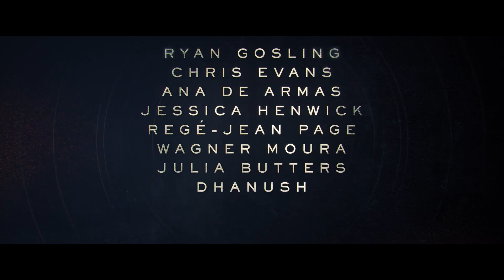REGÉ - JEAN PAGE SUKA SAMA ORANG JAHAT?! - SOUNDTRAXX THE GRAY MAN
Di Soundtraxx kali ini, Dewi Hanafi meng-interview cast dan crew dari film The Gray Man, yang rilis di Netflix!

Tepatnya Dewi Hanafi meng-interview Rege-Jean Page dan Jessica Henwick, serta dua sutradara yang berhasil sukses lewat film-film mereka sebelumnya, Joe dan Anthony Russo alias Russo Brothers!

Menurut Rege-Jean Page, film The Gray Man ini seakan mendorong Russo Brothers untuk membuat sebuah film yang lebih spektakuler dari sebelumnya!

Sebelum nonton filmnya di Netflix, kita denger aja seperti apa proses film The Gray Man menurut mereka!